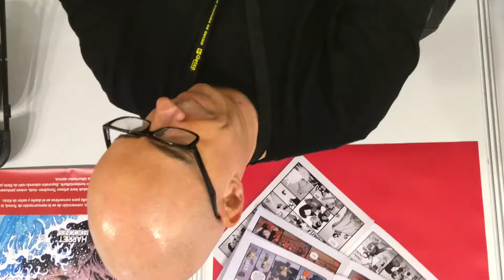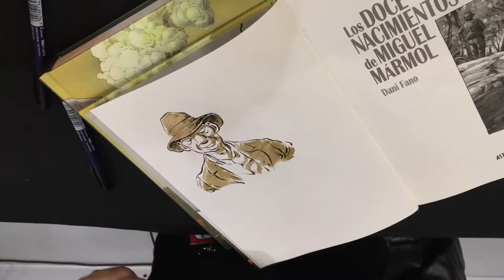Dani Fano dedica un Los Doce Nacimientos de Miguel Mármol en Getxo 2018 (Velocidad Rápida)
Dani Fano dedica un Los Doce Nacimientos de Miguel Mármol en el Salón del Cómic de Getxo 2018.

00:00 Cabecera.
00:15 Lápiz.
00:41 Tinta.
02:38 Color.
03:02 Dedicatoria.